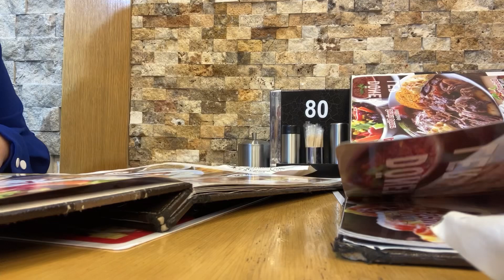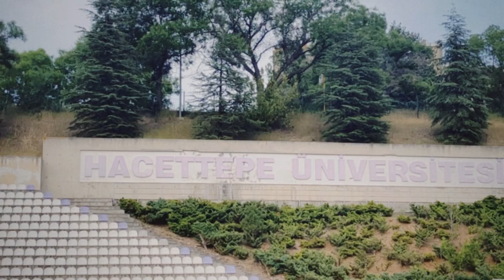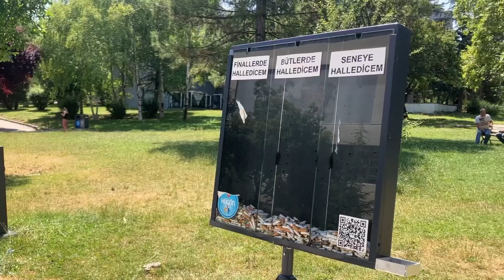Hacettepe’de Milli Maç Sevinci, Mezuniyet, Mogan Gölü II vlog 57